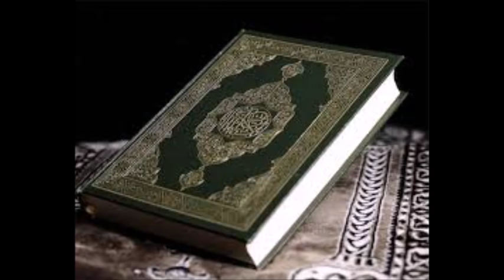Sheikh Haroun Manneh Senaya Bunda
Senaya Bunda (Cleanliness) in Islam. Lecture by Sheikh Haruna Manneh in Mandinka